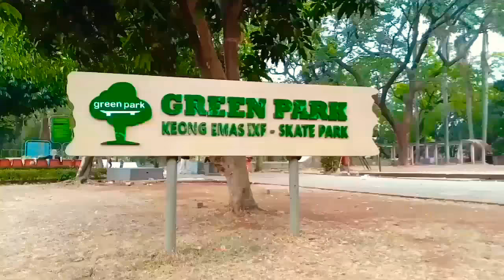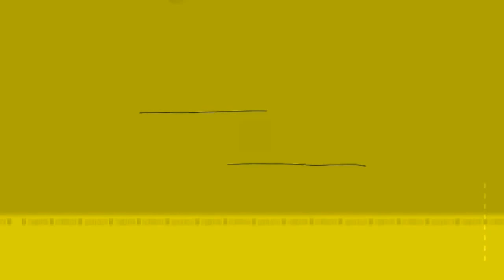My Skateboard Exercises Part 1